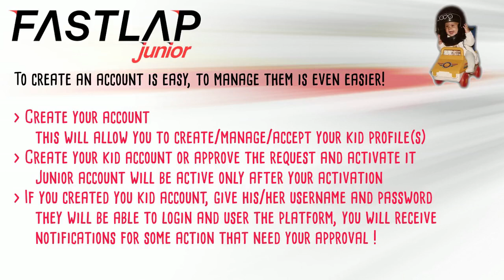FASTLAP - Parents should use Junior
Play safe, inside and outside the circuit! Our platform is a social media open to everyone, parents must be sure that their kids are safe using FASTLAP! With FASTLAP JUNIOR parents can have everything under control and moreover be sure that if a talent scout get your daughter/son name, she/he will directly contact you! 🙂